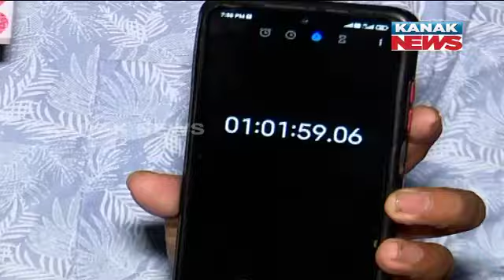Over Crowded Traffic Congestion Posing Inconvenience For Residence Of Bhubaneswar | Report